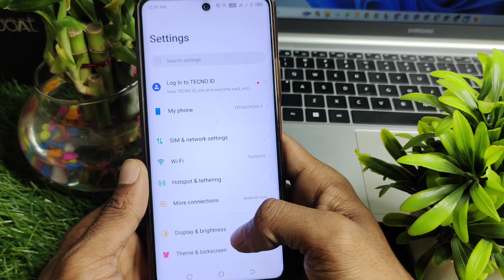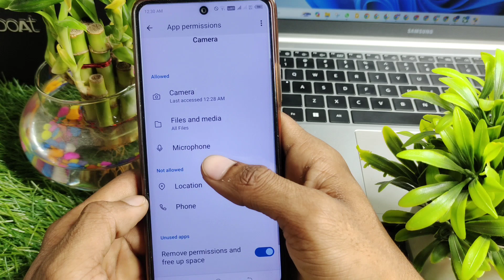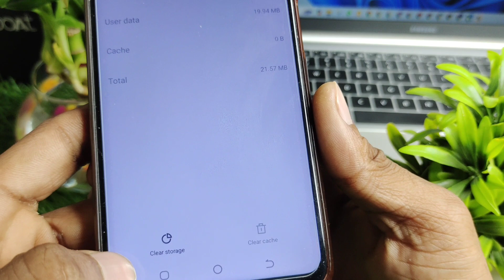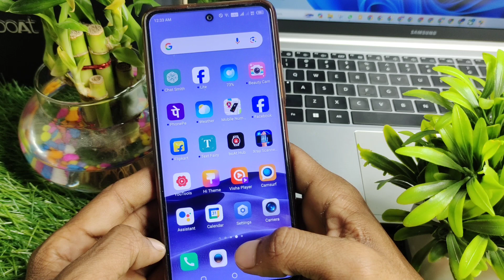phone Se video record Nahi Ho Raha Hai Kya Karen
Dosto aaj ke is video mein maine aapko bataya hai ki agar aapke phone Se video record Nahin ho raha hai to aap apne is problem ko kaise Sahi kar sakte ho